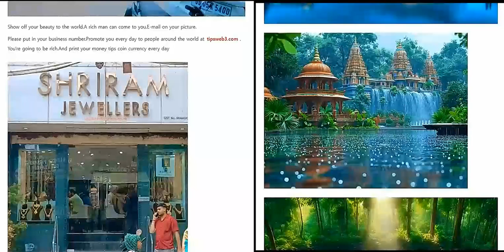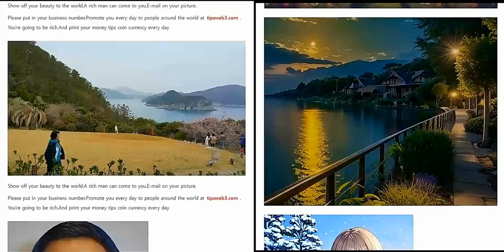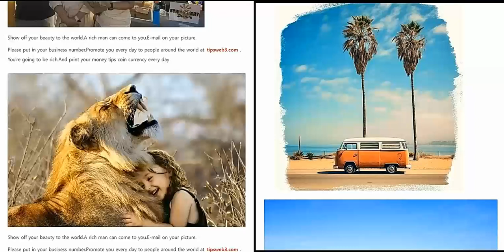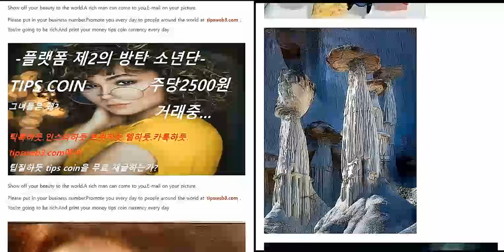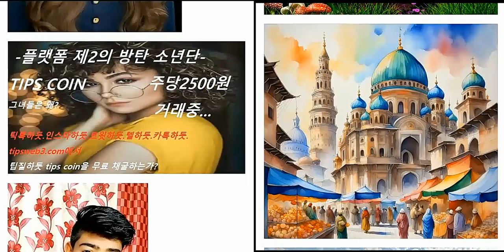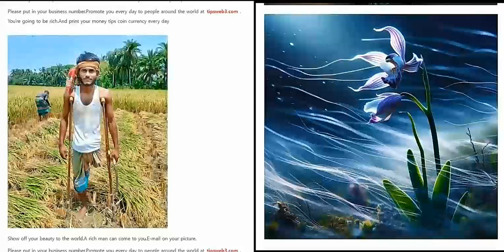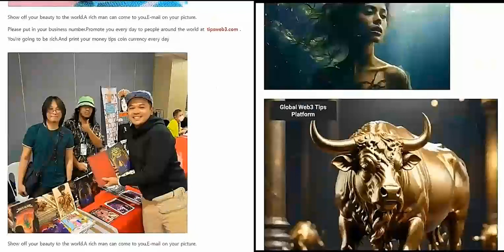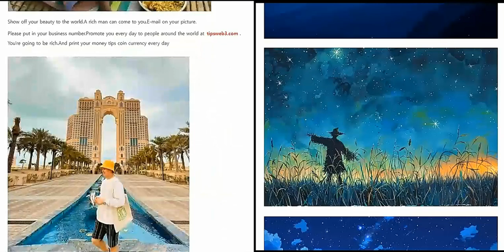TIPS MONĒTU fonda izpilddirektors Bitcoin Prognoze Ziņojums no Dieva, kuram ticat